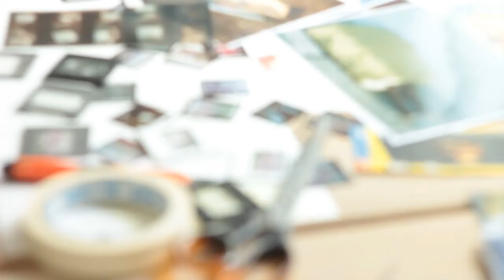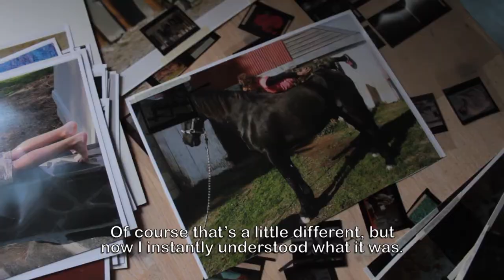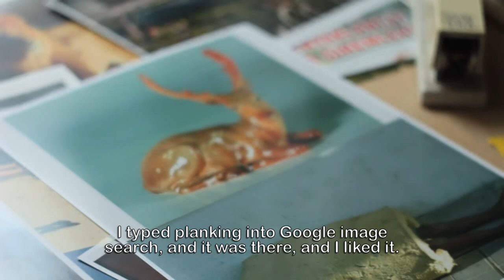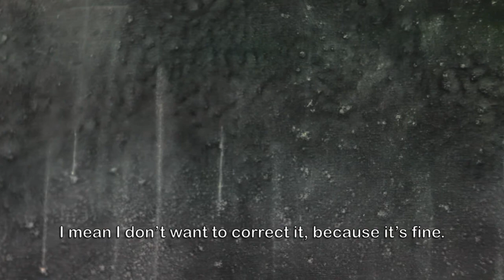Leopold Bloom Art Award - Szűcs Attila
LEOPOLD BLOOM KÉPZŐMŰVÉSZETI DÍJ -- új kortárs művészeti díj a magyar képzőművészet nemzetközi jelenlétének erősítéséért // THE LEOPOLD BLOOM ART AWARD -- new contemporary art award to strenghten the international presence of Hungarian visual art